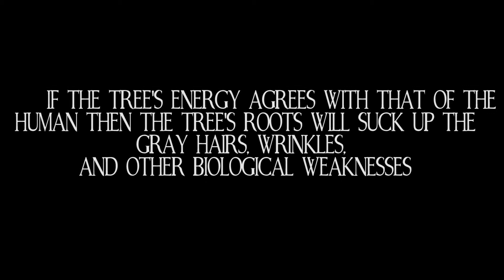Tree of Life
A short film inspired by our group's entry to the Prysmian Project.